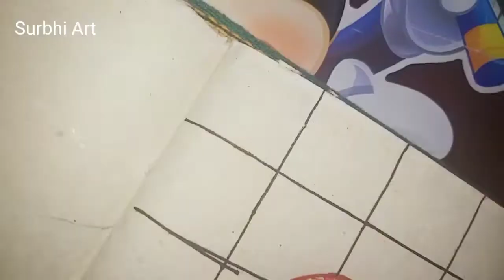Easy Doodle Art For Beginners Step By Step | How To Draw Heart Doodle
This is the 9th video from my 30-days of sketching, which I have started to create 30 randomly selected different sketches for myself as well as for my viewers. I am enjoying a lot while creating these sketches, I am sure you would also enjoy watching them. I have just selected few colors around 3-4 types for these sketches, and have mainly used gel pens, sketching pens, and markers. The primary idea is to remain simple, and focus on the creative aspect of sketching. I have also used doodle art form in my sketches.

►►►►Sketching pens and pencils, which I regularly use for making all sketches:

Sketching pencil set

Charcoal pencils

Staedtler pencil

Brustro Technical Pen

Sakura Pigma Micron Pens

Faber-Castell Artist Pen

Colorful Neon Glitter Gel Ink Pen Set

Uni-ball Eye Roller Pen

STABILO point 88 Fineliner Pens

Day 9: Doodle Art For Beginners |How to design heart doodle
►►►►You are already enjoying watching this video

Surbhi Art youtube channel is a participant in the Amazon Associates Program, an affiliate advertising program designed to provide a means for sites to earn advertising fees by advertising and linking to amazon.in.

Thanks!